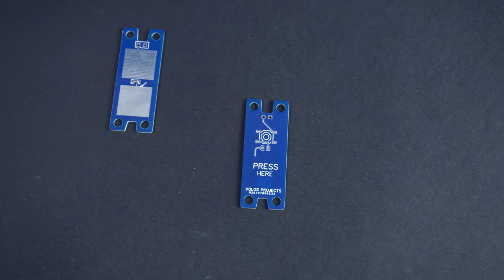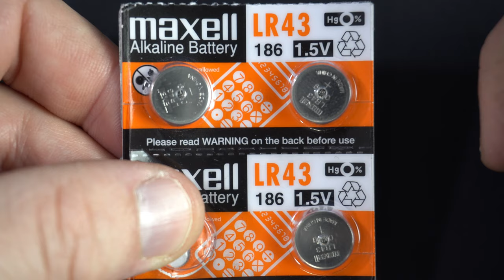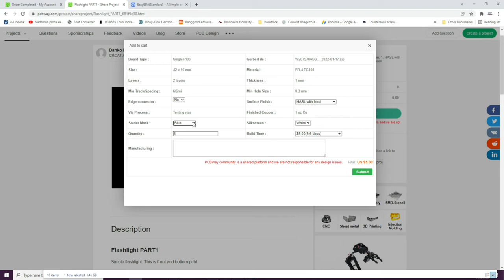Make your own Flashlight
Hello, in this video I will show You how to make this cool keychain flashlight.
so you can order these pcbs on
PCBWAY site:

You can use fallowing batteries LR42, LR43 LR44 ,CR1225, CR1220. Keep in mind that CR batteries are 3V so connected in series they will give 6V, you will need higher value resistor than 100 ohms i used.